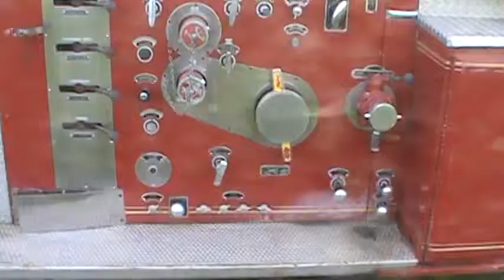1968 Howe walk around